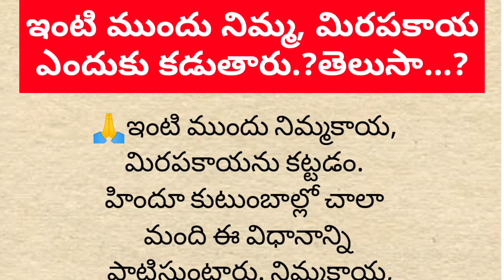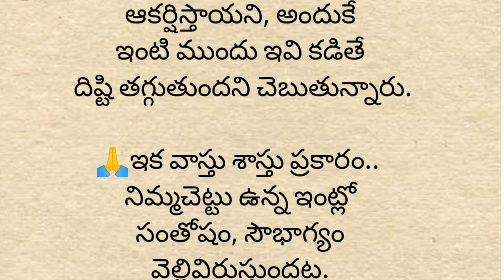ఇంటి ముందు నిమ్మ, మిరపకాయ ఎందుకు కడుతారు.?తెలుసా...? ధర్మ సందేహాలు...? నిత్య సత్యాలు...?